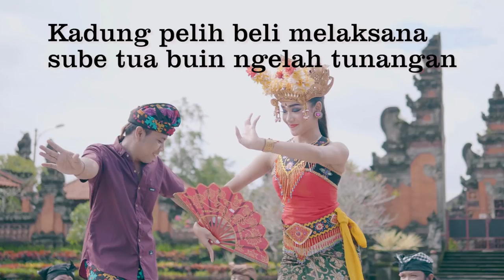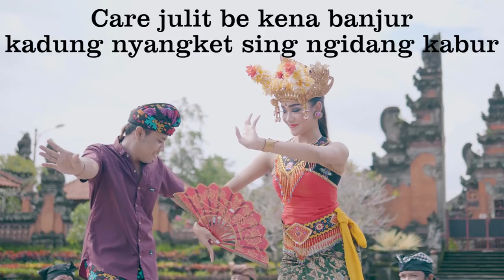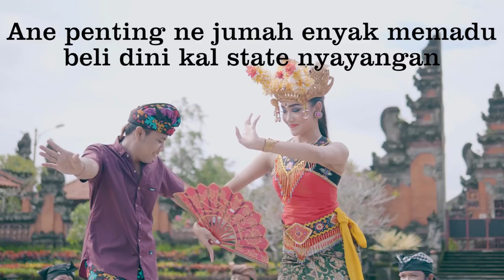KAWIN LAGI KARAOKE - DIKA SWARA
Semoga menghibur..
Suksma..